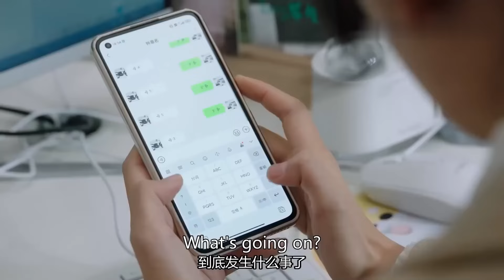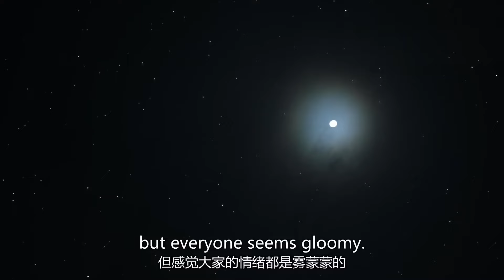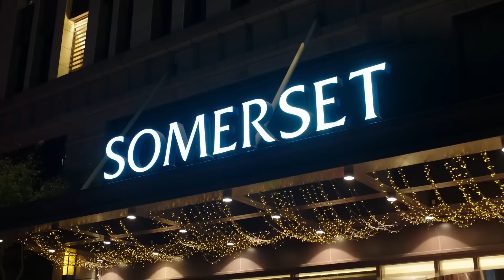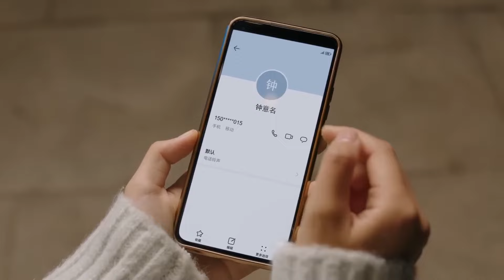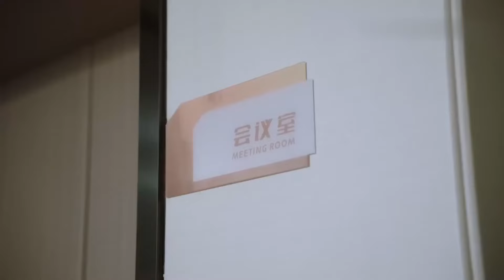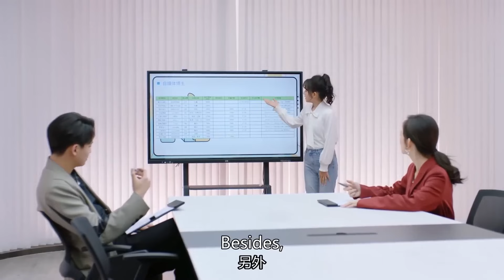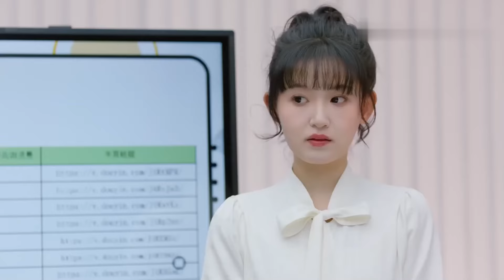ENGSUB【As Beautifuf As We】▶EP15|XuKai,JiMeihan💌CDrama Recommender